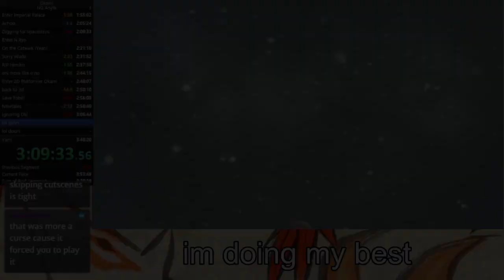ry_chu twitch channel trailer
i like to think im funny sometimes
(music is groose's theme from skyward sword)